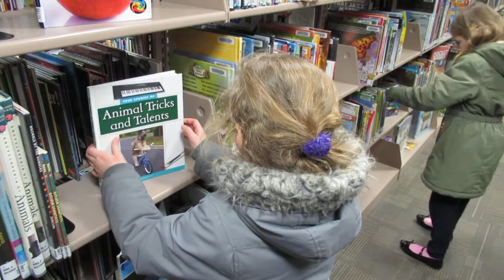Floor Horse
Twin sisters Nola Patrick and Logann Patrick looking around at books. Filmed by Darrick Patrick on February 25th, 2019. Logann is wearing the grey coat, Nola is in the green coat.